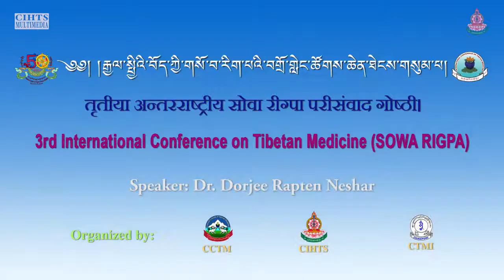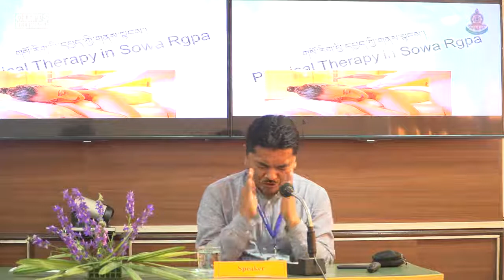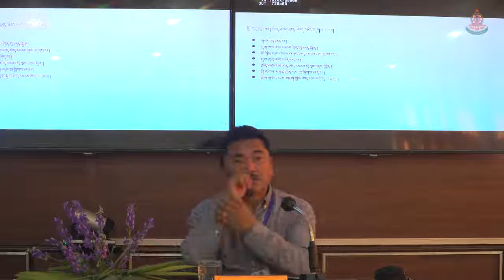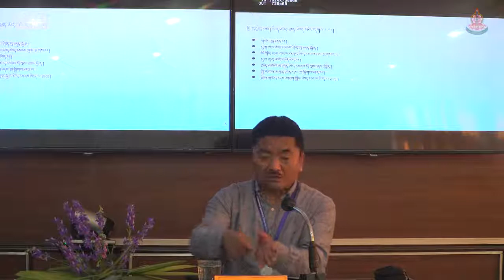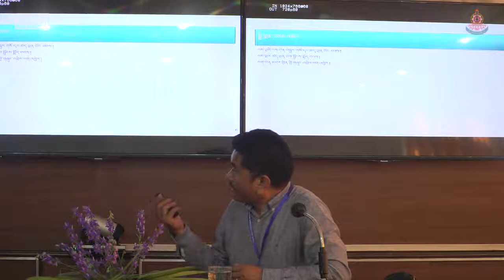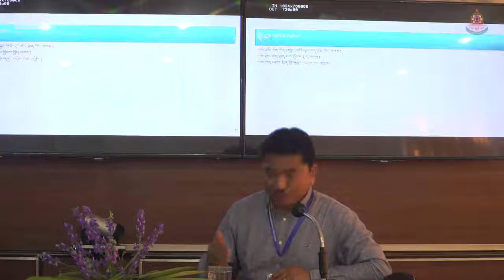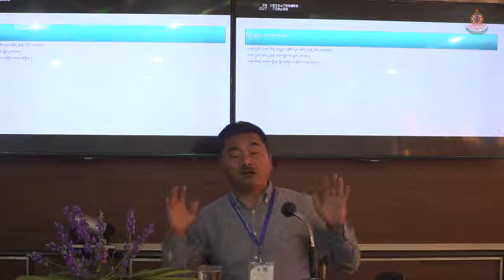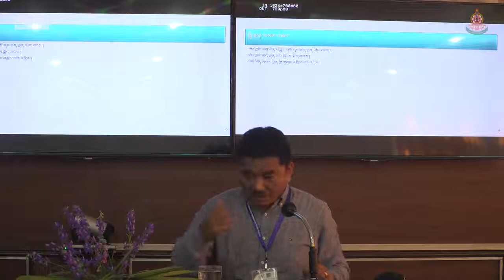གསོ་རིག་ཕྱི་དཔྱད་ཀྱི་གནས་སྟངས། རྡོ་རྗེ་རབ་བརྟན།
གསོ་རིག་ཕྱི་དཔྱད་ཀྱི་གནས་སྟངས།
རྡོ་རྗེ་རབ་བརྟན།
3rd International Conference on Tibetan Medicine
25th February – 1st march, 2018